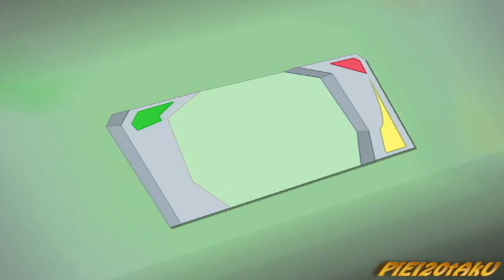ROCKMAN X - LOS DRAMATRACKS - CAPÍTULO 8 (PARTE 2/2)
SINOPSIS

"¡El resultado de conocer los límites del Virus S...La emotiva conclusión de una batalla inevitable"

(CONTINÚA...) Por otro lado, P y J se encontraban haciendo limpieza cuando ven a Momo. La bella hunter le envia un saludo que deja embobados a nuestros cómicos amigos. Ellos se sienten en las nubes. En eso, la temperamental Allis hace su aparición para llevarlos, literalmente, a las nubes.

Momoiro se reúne con Soul y Zero. Zero descubre un archivo de Cain que data del 3 de Mayo donde hace mención a la Base Recon, como un lugar que requiere una inmediata inspección. Zero no lo duda y decide ir de inmediato.

Mientras tanto, la batalla entre X y Kuwanger se encuentra en su tramo final. DIVISIÓN DEL TIEMPO Y EL ESPACIO es la técnica especial y  definitiva con la cual el enemigo lastima de gravedad a nuestro héroe. X, totalmente maltrecho se intenta levantar ante la mirada de Kuwanger quién desea acabar la batalla. Pero X sonríe. Kuwanger odia ese gesto y en eso recibe por retaguardia un imprevisto ataque de PERSECUSIÓN TORPEDO. Kuwanger ha resultado también herido de gravedad...X tiene algo que revelar. X le dice a Kuwanger, haciendo alusión a su primera batalla, que la razón por la que se rindió fue que sabía que podía vencerlo y no quería lastimar su orgullo. Esto desencaja al enemigo quién ahora duda de su victoria. X eleva su RP al máximo. Por otro lado, Eagle presencia desde algun lugar la batalla entre ambos. El "virus S" es revelado y resulta ser el mismo Virus Maverick que se ha descubierto. Al parecer la teoría de Zero era algo cierta. Eagle sabe que si Kuwanger decide explorar los límites del Virus puede ser su final. Rangda Bangda, el Supercomputador que controla aquel lugar recibe la orden de borrar el registro del Virus de Kuwanger. Eagle intenta detenerlo pero es tarde. La colisión final entre un espléndido X BUSTER y la DIVISIÓN DEL TIEMPO Y ESPACIO nos da el veredicto de la lucha. X cae al suelo inconsciente. La mirada del enemigo ha vuelto a la normalidad. Su maldad parece haberse ido y ahora reconoce que ha perdido la batalla. Esta feliz por el resultado, pero a la vez triste por lo que ha hecho. Kuwanger fallece y X alcanzó oírlo... la pena lo invade y la impotencia lo lleva a exclamar profundamente el nombre de su más temible enemigo...

Por otro lado, Hunter C y su equipo han encontrado el primer paso hacia la búsqueda del antivirus y desean celebrarlo. En ello, Sting Chameleon aparece de la nada para estropearles la fiesta...

¡NO TE PIERDAS EL PRÓXIMO CAPÍTULO DE ROCKMAN X LOS DRAMATRACKS!

CAPÍTULO 9: "STING CHAMELEON Y EL MISTERIO DE LA BASE RECON" (XX/04/2012)

® ROCKMANATION S.A. no pretende lucrar con este contenido.
No hay intenciones de infringir los derechos de autor.

® ROCKMANATION S.A. does not try to profit from this content.
No copyright infrigements are intended.

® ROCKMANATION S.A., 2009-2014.